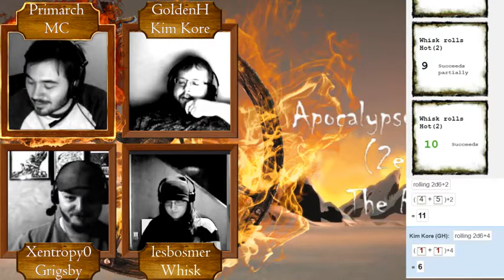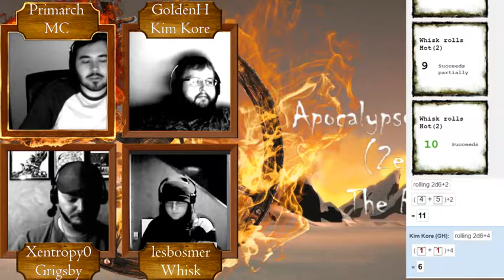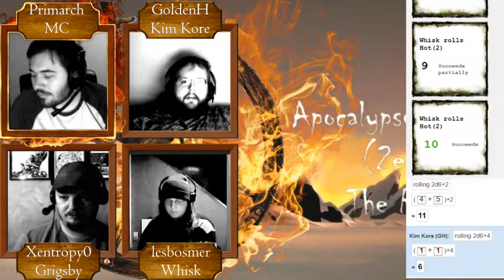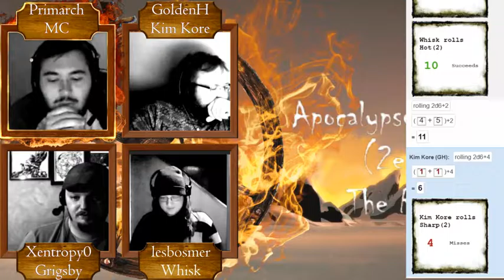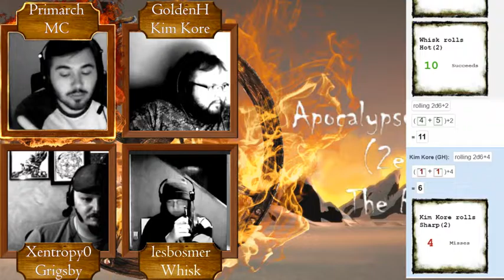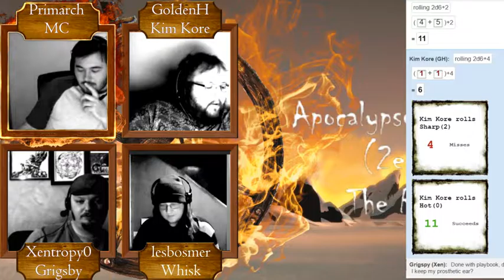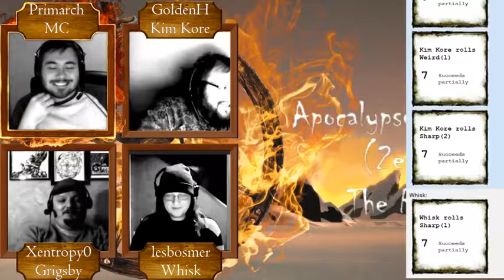Apocalypse World 2e, Ep 4 Part 2